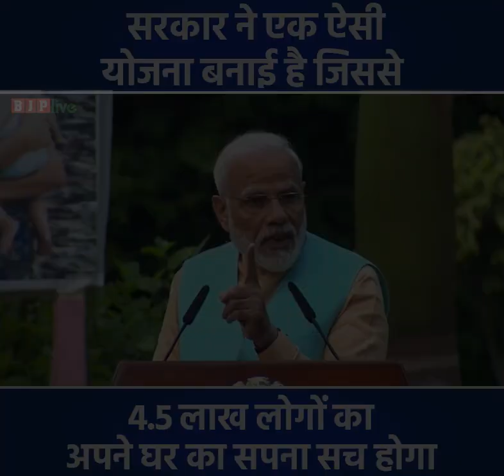सरकार ने करीब 25,000 करोड़ रु लगाकर ऐसी योजना बनाई है जिससे 4.5 लाख मकानों का काम पूरा किया जाएगा:PM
पिछले 5-10 साल से कई ऐसी आवासीय योजनाएं अधूरी लटकी थीं, जिनके कारण लोगों को उनका मकान नहीं मिल रहा था।

अब केंद्र सरकार ने करीब 25,000 करोड़ रु लगाकर ऐसी योजना बनाई है जिससे 4.5 लाख मकानों का काम पूरा कराकर, संबंधित परिवार को उनका मकान सौंप दिया जाए: पीएम